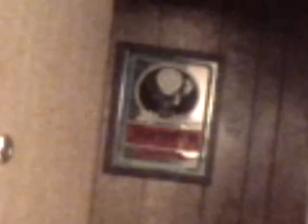EVP Session Catches man and woman's voices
Womans voice caught at :42 into video Mans voice at 1:20 a sound noise behind me at 2:02..Strong feeling of a presence at 2:36 a voice was captured at 5:45 another noise behind me and at 7:30 another voice was captured..